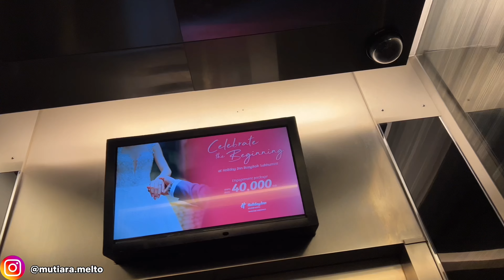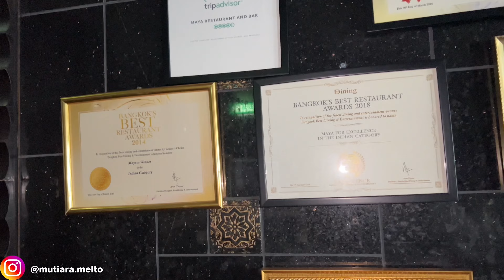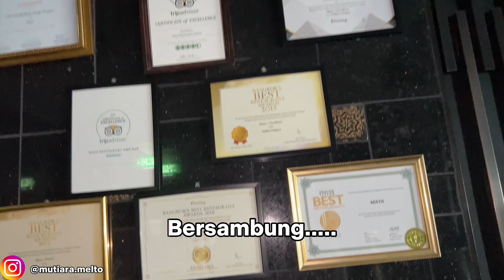LEBARAN DI BANGKOK TANPA KETUPAT,OPOR DLL MALAH DIAJAK KE RESTAURANT MISTERIUS SAMA SUAMIKU 😭